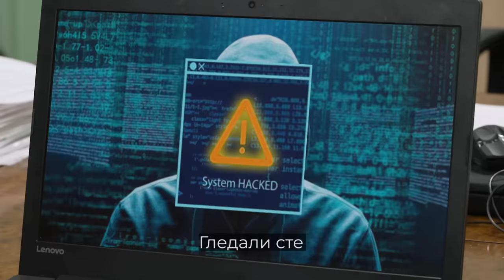DRŽAVNI POSAO [HQ] - Ep.2116: Đokino odeljenje (06.02.2024.)